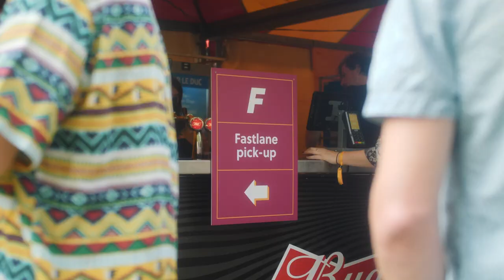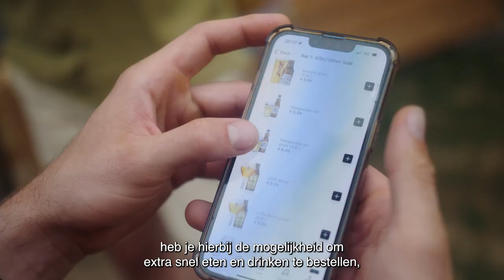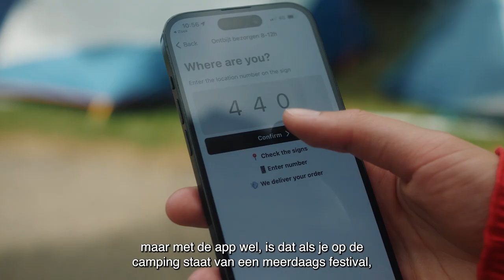Fastlane festival-app snel en stabiel door Vodafone Business verbindingen en IoT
Fastlane is een festival app waar iedereen blij van wordt. Festivalgangers hebben in de app zicht op wat er speelt en kunnen vlot hun drankjes en hapjes bestellen. Organisatoren werken graag met de app omdat deze snel en stabiel is, waardoor ze goede omzetten boeken, met minder personeel achter de bar. “En dat alles mede dankzij de verbindingen en de IoT-tech van Vodafone Business”, zegt Daniel van Drunen, mede-oprichter van Fastlane, in de video.